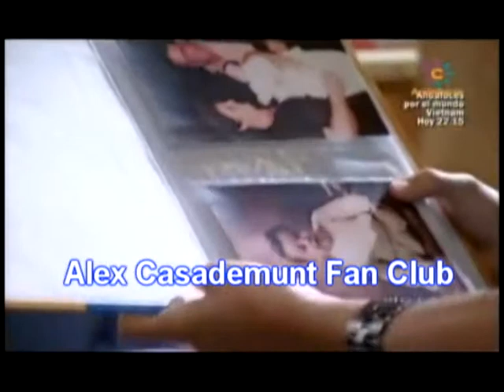Alex Casademunt en "Arrayan" (27-9-2010) Segunda Parte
No os los perdais! De lunes a Jueves a las 21:40 y los domingo a las 22:00 tres capitulos